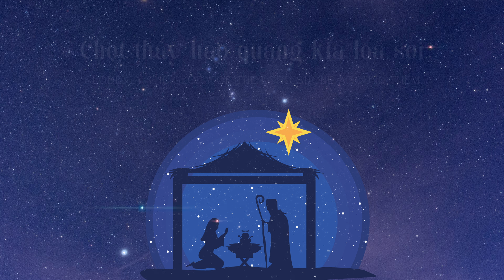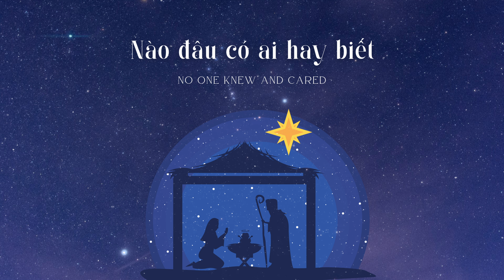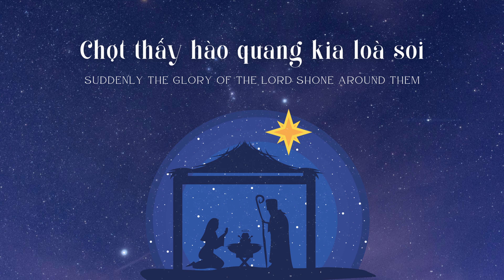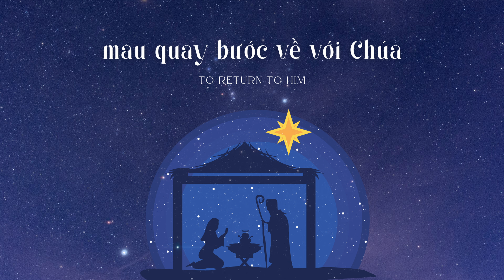CHUYỆN ĐÊM GIÁNG SINH (Engsub) (THE CHRISTMAS STORY) || MINH CHÂU (THÁNH CA GIÁNG SINH 2022)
♪ CHUYỆN ĐÊM GIÁNG SINH (THE CHRISTMAS STORY)
* Sáng tác: Phương Nam
* Trình bày: Minh Châu
* Music Producer: Phương Nam
* Mix & Master: Phương Nam
* Video: PHUONG NAM PRODUCTION
★ Lyrics:
Verse 1:
Chuyện đêm Giáng Sinh, trong màn đêm tối tăm
Nào đâu có ai hay biết
Vài người thức canh bên bầy chiên suốt đêm
Chợt thấy hào quang kia lòa soi

Verse 2:
Tại Bết-lê-hem, có Hài Nhi giáng sinh
Nằm trong máng rơm đơn sơ
Ngàn muôn tiếng ca thiên thần vang khắp nơi
Ngợi danh Chúa trên trời cao

Chorus:
Jesus là đường đi, là chân lý cho ai tin
Jesus là sự sống cho thế giới
Cha đang chờ mong anh mau quay bước về với Ngài
Nhận ơn thứ tha từ Cha